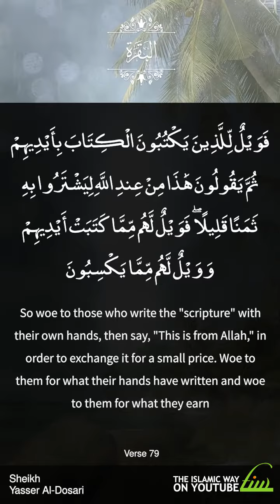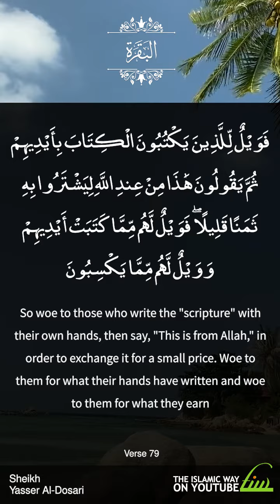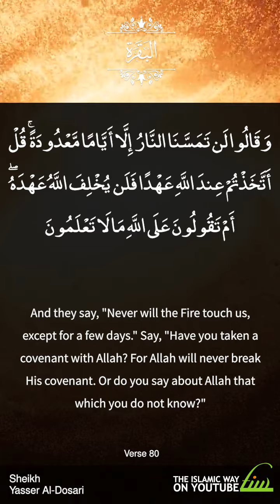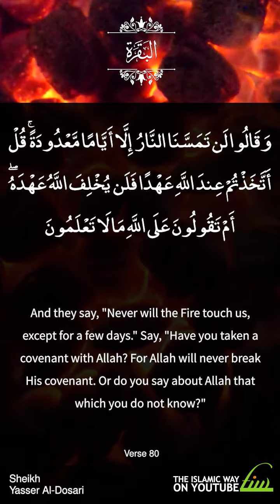Al-Baqarah - Verse 078 to 080 - Quran Recitation for Mobile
Quran recitation in English in the voice of Sheikh Yasser Al Dosari. This video is created for the mobile only. You can use this video on Whatsapp status, Facebook status, instagram status or on snapchat status.